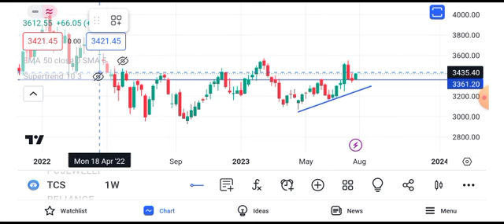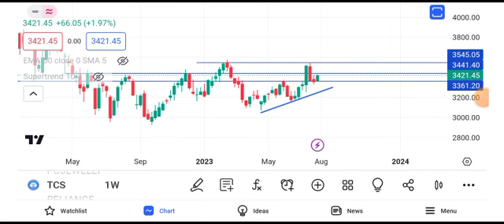tcs stock news today